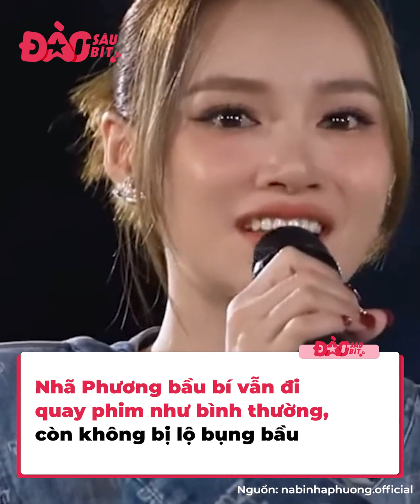Đỉnh như dàn mỹ nhân Vbiz giấu bầu đi làm: Đông Nhi cấn bầu 3 tháng mà không ai hay biết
Chuyện giấu bầu đã không còn mới trong showbiz Việt. Không ít sao nữ dù mang thai được vài tháng vẫn hoạt động nghệ thuật như bình thường, thậm chí đến tận những tháng cuối thai kỳ mới công khai chuyện có con. Mặc cho dân tình đồn đoán, những mỹ nhân này vẫn không lên tiếng thừa nhận, cứ để kệ mọi người nghi ngờ, bởi đơn giản, trông họ vẫn thon gọn nuột nà, chẳng giống như đang có bầu.